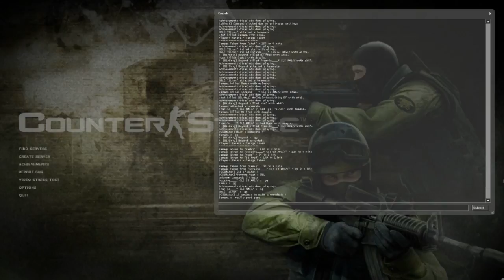Counter Strike Source 5v5 Mix Black Legion vs Clan63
Counter Strike Source 5v5 Clan War/Mix/Scrim with Clan63.
Final Score 16-15
Map: De_Inferno